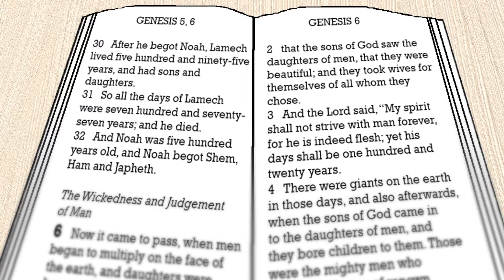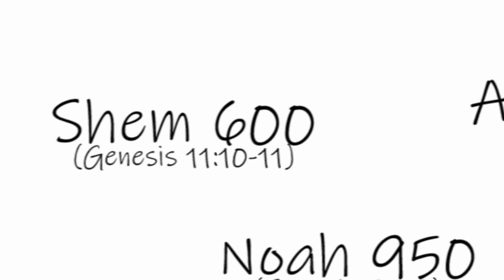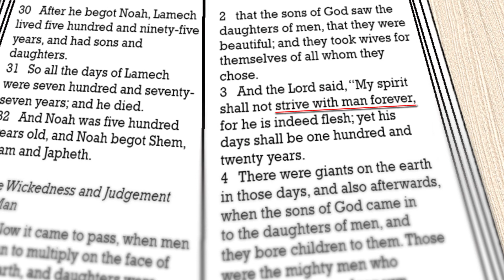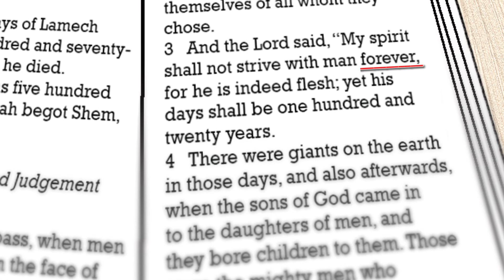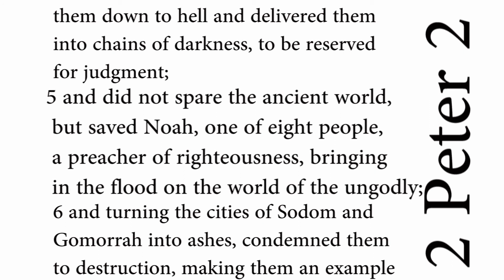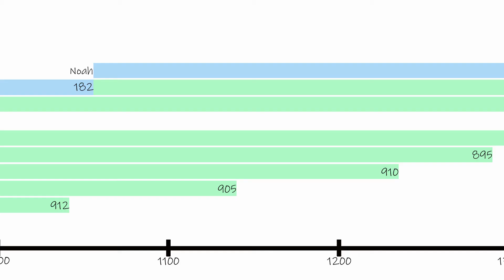What is the meaning of the 120 years in Genesis 6:3? (PG)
What exactly is God referring to when He says that man's years will be 120 years in Genesis 6 vers 3?

This production is based on the Bible. PLEASE NOTE that this production does not aim to replace scripture, it is only to help parents to share the Bible with their kids, with the hope that more kids will grow-up with the Word of God and to encourage a search for God.

PG – Why? Even though BIBLE 4 KIDS 4 FUN focuses to provide free Christian contend videos and books to parents so that they can present it to their kids, we do try our best to provide everything in a child friendly manner, but it is still you as the parent’s responsibility to make sure that this production is suitable for your kids before they are exposed to it. PLEASE NOTE that the Bible contains a lot of violence and adult contend that might not be suitable for your child according to you, that is why it is your responsibility to fully watch each production before your child is expose your child to it.

Comments on the videos are turned off so that when parents allows there kids to watch the videos from BIBLE 4 KIDS 4 FUN, these kids would not be exposed to any comments from other people. PLEASE NOTE that your child might still be exposed to advertisements and it is you as the parent's responsibility to make the choice if your child should be exposed to it or not.
IF YOU WANT TO COMMENT on the page/videos, you can leave a like or a dislike to express your opinion, any further comments can be emailed to
This production is based on the Bible.